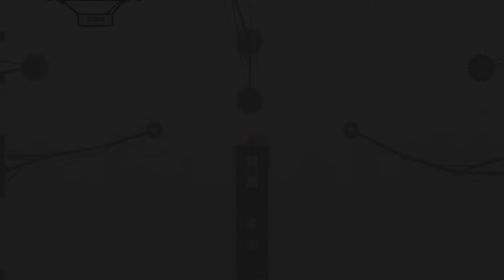Super Meat Boy - Loomer Part 43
Wir schlüpften in „Super Meat Boy" in die Rolle eines kleinen Fleischklumpens der seine Freundin Bandage Girl vor dem bösen Dr. Fetus (einem Fetus in einem Einmachglas) retten muss. Dabei durchquert er bizarre Welten voller Kreissägen, Lava, Salzbergen und anderen Todesfallen.